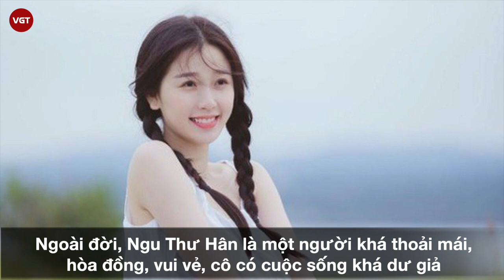Ngu Thư Hân | "Thánh lố" của Cbiz tái xuất trong "Khúc biến tấu ánh trăng" cùng Đinh Vũ Hề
Ngu Thư Hân là diễn viên Hoa ngữ được yêu thích sau khi góp mặt tại bộ phim: "Bạn Trai Vi Diệu Của Tôi" và "Trạm Kế Tiếp Là Hạnh Phúc". Ngu Thư Hân còn gây chú ý khi đăng ký tham dự chương trình "Thanh xuân có bạn 2", điều khiến nhiều người dở khóc khóc dở cười chính là tính cách điệu đà quá lố của cô nàng.

Bên cạnh đó, nữ nghệ sĩ sinh năm 1995 còn có là người "ngậm thìa vàng từ trong trứng nước" với gia thế giàu có, cuộc sống xa hoa, chính bản thân Ngu Thư Hân cũng là cổ đông của một công ty do mình sáng tập ra, người có quan hệ rộng với nhiều tên tuổi trong showbiz.